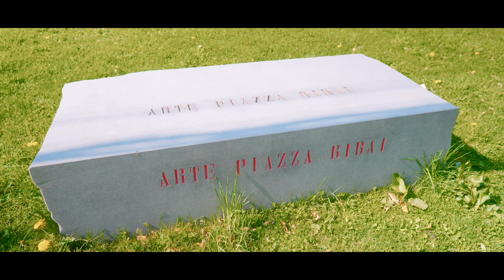アルテピアッツア美唄 北海道 シネマティック 美術 sony A7Ⅳ フルサイズ Mysterious and mysterious Japan Sightseeing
アルテピアッツア美唄にてシネマティック撮影をしてきました
撮影は５月１４日でしたが遅咲きの桜が２本咲いていました

We did a cinematic shoot at Arte Piazza Bibai in Japan
The photo was taken on May 14th, but two late-blooming cherry blossoms were in bloom.

◎撮影機材
・Sony a7Ⅳ（カメラ本体）
・Gmaster 24mm F1.4（レンズ）
・FE 28-60mm F4-5.6（レンズ）
・DJI RSC 2（ジンバル）
・NiSi 可変NDフィルター TRUE COLOR VARIO 1-5stops (ND2~32) 67mm
・K&F Concept 可変NDフィルター 67mm
・ブラックミスト No.05コントラスト調整用 716793
・Manfrotto 三脚 Element MII カーボン 4段
◎編集ソフト
・Artlist

◎ Shooting equipment
・ Sony a7Ⅳ (camera body)
・ Gmaster 24mm F1.4 (lens)
・FE 28-60mm F4-5.6 (lens)
・NiSi Variable ND Filter TRUE COLOR VARIO 1-5stops (ND2~32) 67mm
・ K & F Concept Variable ND filter 67mm
・ Black mist No.05 for contrast adjustment 716793
・Manfrotto tripod Element MII  carbon ４stages
◎ Editing software
・Adobe Premiere Pro 2021
◎ Music
・Artlist